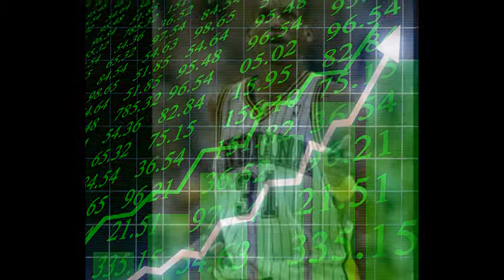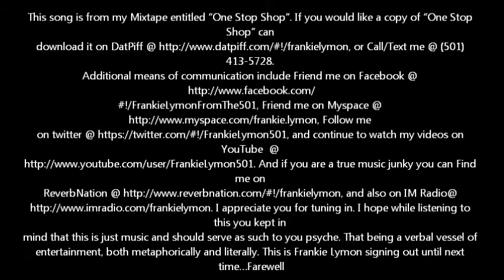Fire Flame Spitter (Strollers)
Song: Fire Flame Spitter
Album: One Stop Shop
Artist: Frankie Lymon